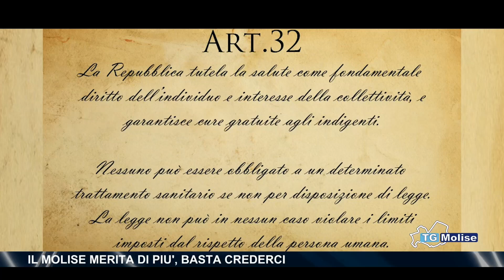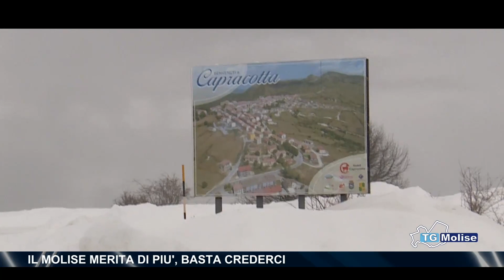Il Molise merita di piu', basta crederci